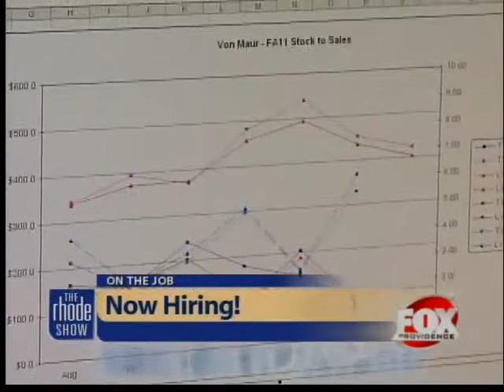On the Job: Brahmin hiring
One local business is expanding, and is looking to hire.